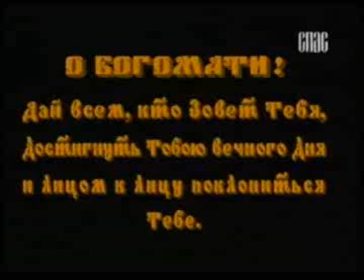Успение в Печерах (1из3)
Успение в Печерах (ТК Спас 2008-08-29)
Праздник Успения Пресвятой Богородицы в Свято-Успенском Псково-Печерском монастыре.
Праздник Успения Пресвятой Богородицы  в нашей Святой Церкви великий, двунадесятый, вселенский, ибо в этот день «Спаситель всех во всей Славе сретил и вселил Матерь Свою с Собою». Кончину Божией Матери Церковь называет Успением, ибо Она «как бы сном на малое время уснула и, как от сна, воспрянула». Гроб Богоматери, иссеченный из камня, как и гроб Сына Ее, остается предметом поклонения для верующих в Гефсимании. В одном из акафистов Богородице Церковь поет: «Радуйся, примирение наше с Богом соделавшая».  Тогда, в Иерусалиме, в день Успения Божией Матери собрались все апостолы, и Она с радостью на лице и молитвой на устах почила ко Господу и в третий день воскресла - была взята на Небо. Истинная вера в бессмертие души укрепляет, кто верит, тот не боится смерти, вот и Божия Матерь с радостью на лице уснула.